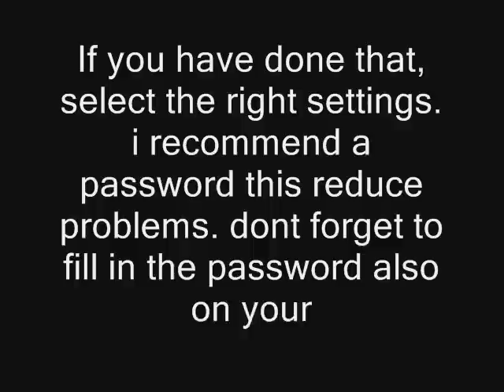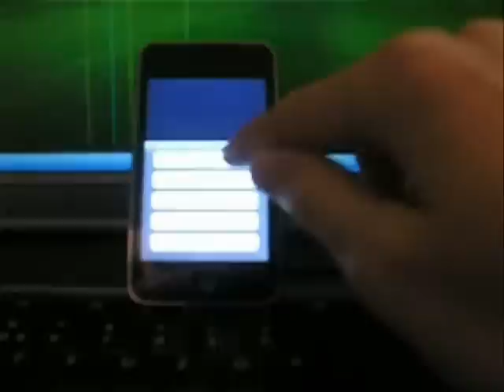how to use VNC Lite for iPhone and iPod touch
VNC Lite for iPhone and iPod touch